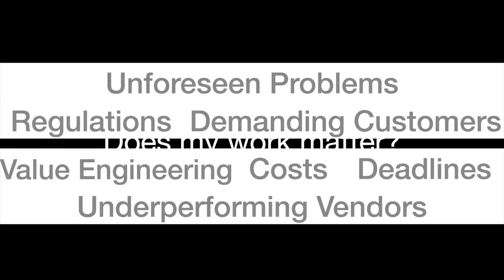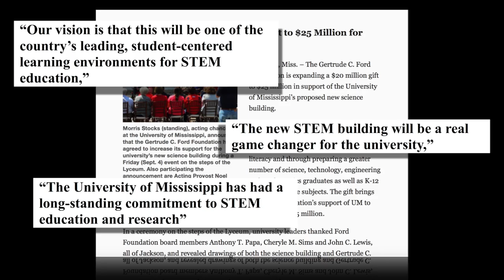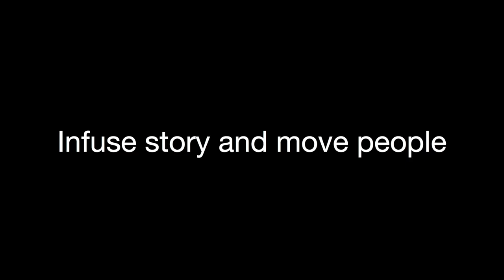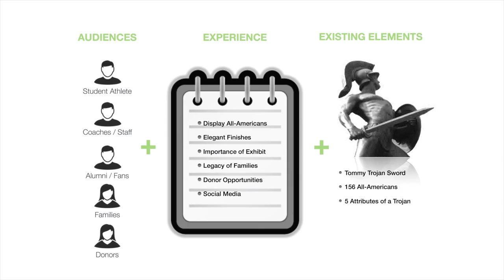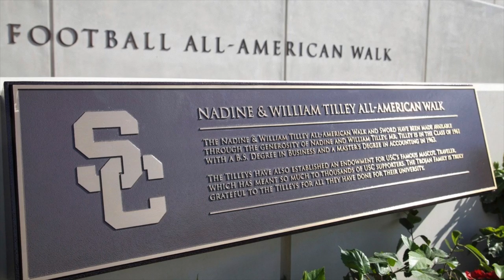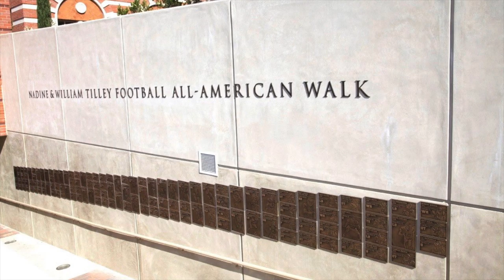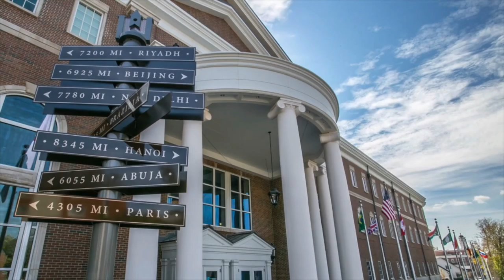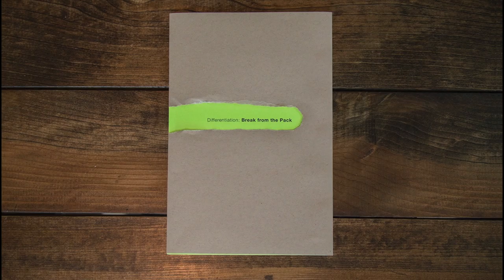One Strategy That Will Set Your Campus Apart | John Roberson | Higher Ed Facilities Forum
John Roberson, CEO of Advent gives an engaging talk on Effective Differentiation at the Higher Ed Facilities Forum.

The One Strategy That Will Set Your Campus Apart

Since 2000, the number of degree-granting institutions in the U.S. has steadily increased. College enrollment has declined each of the last four years and government funding has decreased 11% over the same time period.

To survive and thrive in the face of this increased competition, colleges and universities must stake out a differentiated market position.

The challenge is many institutions are highlighting identical messages instead of focusing on their unique qualities and characteristics.

Effective differentiation comes down to knowing who you are. When you use a differentiation strategy that focuses on your distinctive story, it creates value among your audiences. Once you know who you are these authentic stories are your natural edge in the marketplace.

Where can you tell these stories beyond your traditional communication channels? The backdrop of your campus creates one of your most powerful messaging opportunities. When your audiences are on campus, there is no one else competing for their attention. This is your opportunity to create a compelling and engaging experience.

Through this presentation, you will gain valuable insight into how you can effectively use your campus facilities to communicate your brand story and shape the perceptions that will differentiate you from your competition.